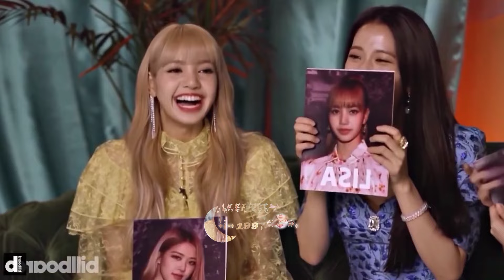Hawa Banke ♡ ft. Liskook ~ (FMV) | LK EFFECT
Credit of Clips : @kookinlove6627  @lilimnbnfanboy5570

edited credit : @JkluvLisa

song name : Hawa Banke ( Darshan Raval )

 We do not wish to make any commercial use of this & intended to showcase the creativity of the Artist(s) involved.

The original copyright(s) is (are) solely owned by the companies/Origonal - Artist(s) / Reward label(s) . All the contents are intended to showcase.